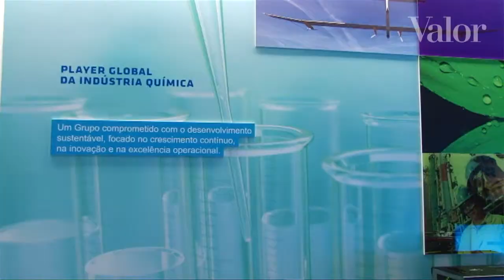Solvay reforça aposta em química 'verde' no Brasil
Grupo se prepara para novo salto tecnológico com fábrica e laboratório